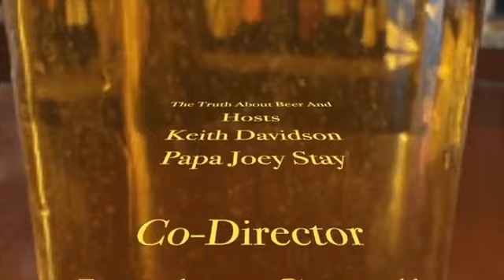Annunaki and Alien Hybrids - TTABA Live #3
This episode will blow your mind. We explore the early civilizations and ancient beliefs in the Annunaki. We explore early extraterrestrials and the use of Hybrids along with their existence today.